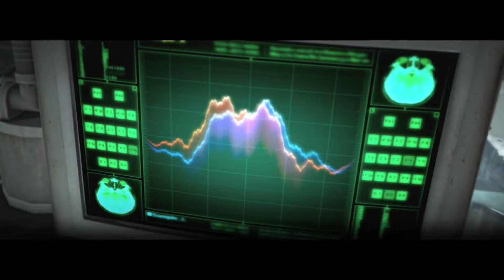"The Evil Within" PART 28 - Autism & Anxiety